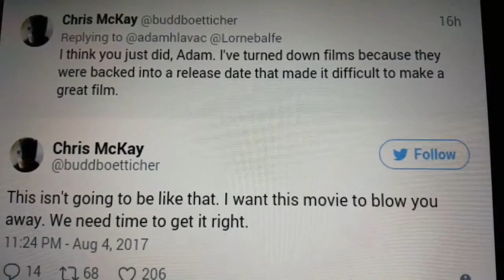Nightwing movie, DC movies / DCEU news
Link to Emily Ball 's channel ⬆
                    The Sunday Show!
Why the Nightwing movie wasn't at SDCC, Shazam! director supposedly softening the tone - and a Batman v Superman homage!
And more DCEU / DC movie news!